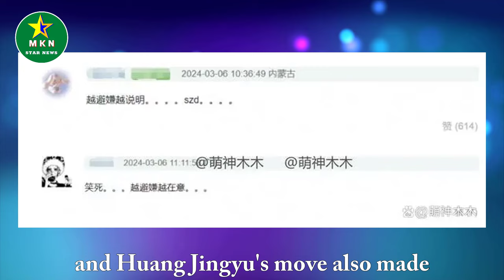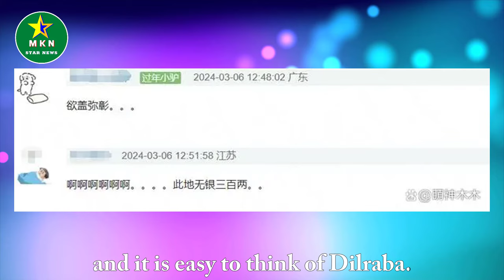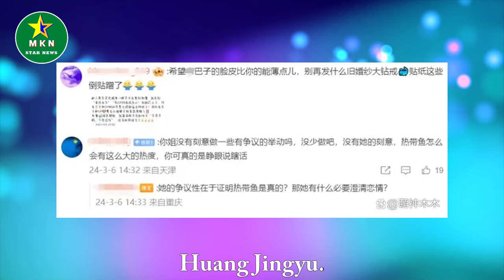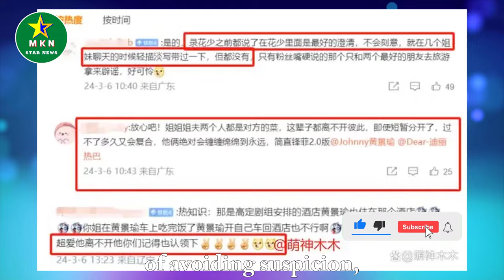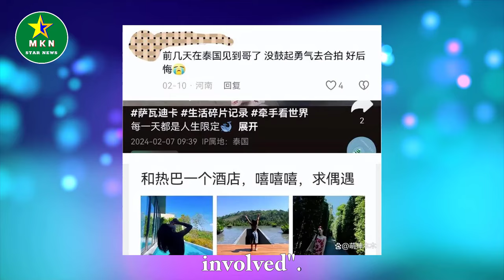Huang Jingyu took photos to avoid suspicion, because Dilraba didn’t dare to compete with 8